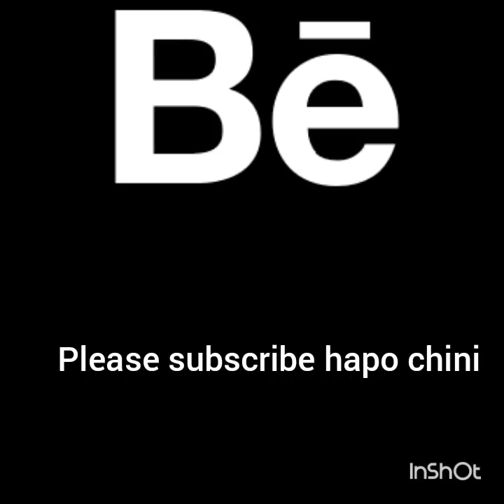Maajabu Makuu pindi ufanyapo Tendo la Ndoa